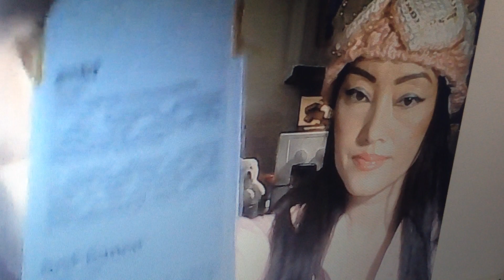Royal Phoenixes Rising out of Ashes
Welcome angels.Shalom, bienvenue, benvenuto,buna, barev,  bienvenida, aloha, ni hoa, sok sabai, zdrastvuite, swateekah, namaste, selam merhaba, salam alaikoum, salam khoshamadi, willkommen.  May you all have a peaceful & happy new year. Baruch Hashem . Happy Birthday to all Capricorns & Aquariuses .Yom holedet sameah.  Thank you all for your kind words , good thoughts, & good deeds.  Merci beacoup to all subscribers & families & friends for the kind gifts & presents & time.